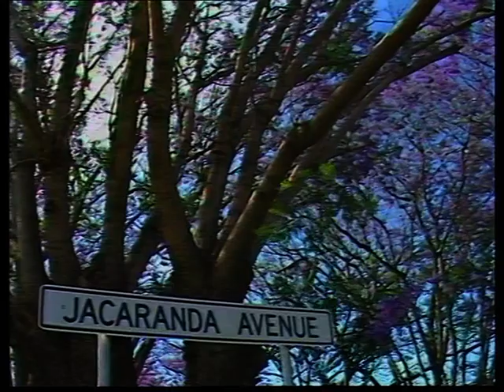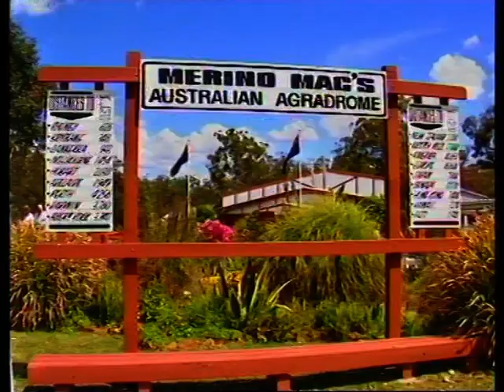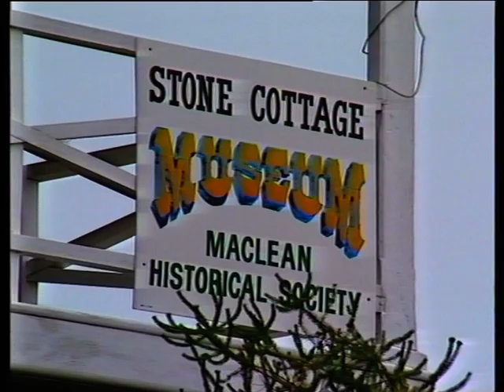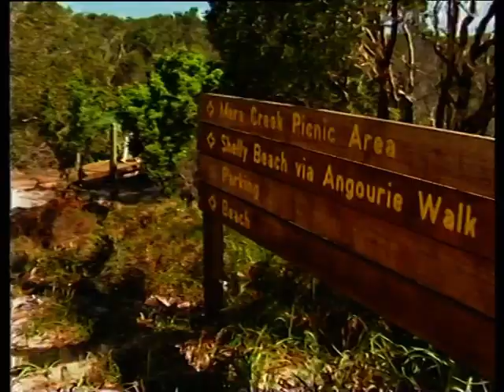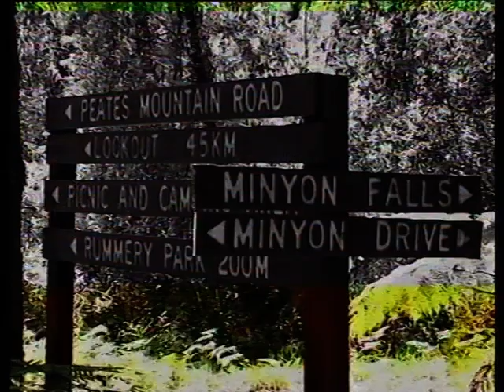Northern Rivers NSW documentary 1990's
Chris Conroy delivers a documentary on the northern rivers situated in far northern new south wales in the 1990's